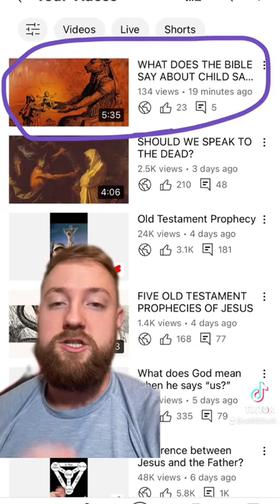Who is Molech? | will123will